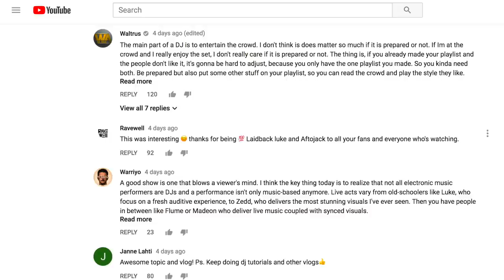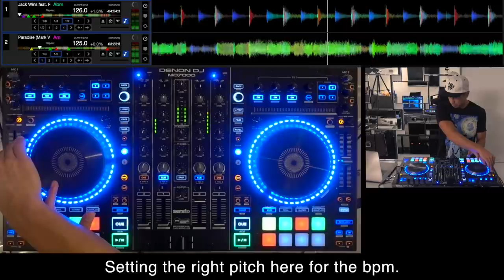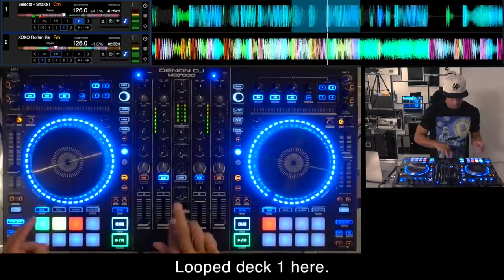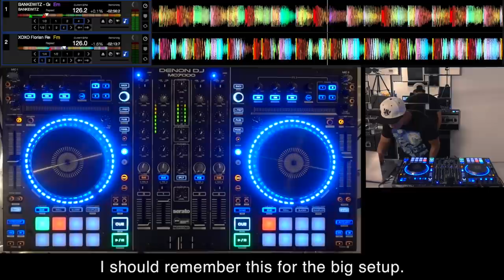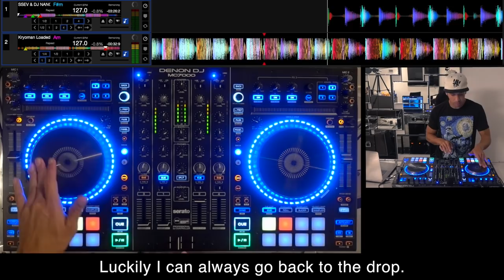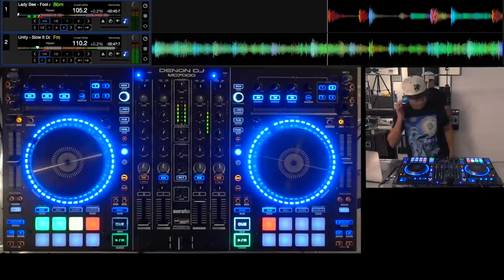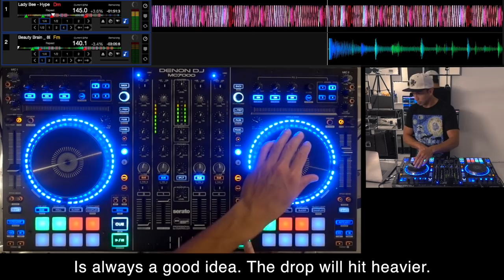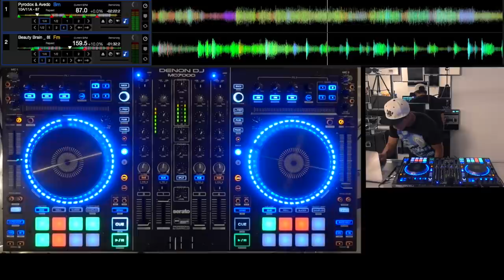In My Mind #5: DJ set on a DJ-Controller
• Tutorials: po.st/LBLTUTORIALS

Back with a new 'In My Mind' episode! This time you can see what I'm thinking while playing a set on a DJ Controller! I'm using the Denon DJ MC7000 controller with Serato. First time playing with a controller!